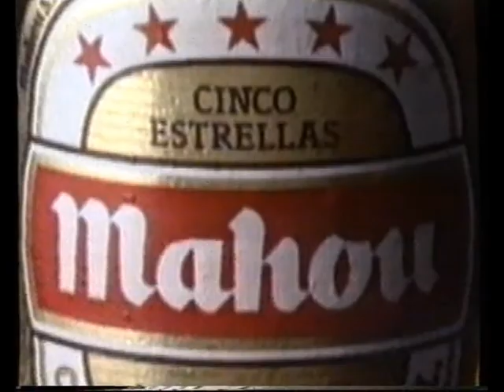Real Madrid 2 0 Zaragoza - Liga 1990-91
Partido en que se produjo el debut de Alfonso Pérez con el Real Madrid.